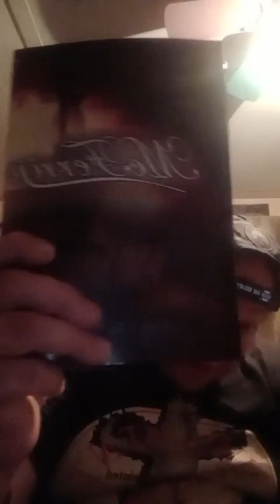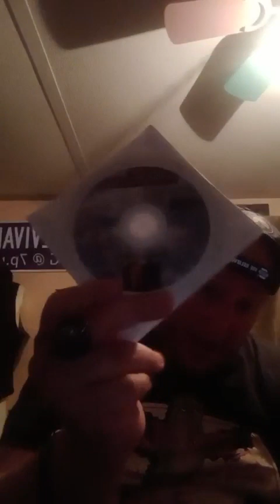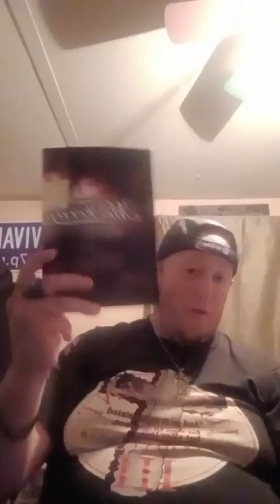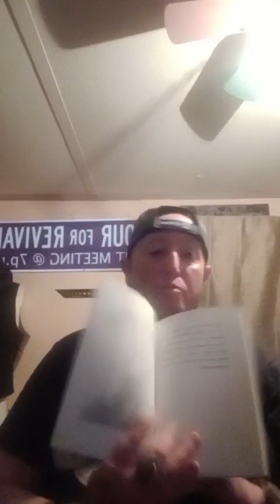keep Your Eyes on your true love By:Brother H.R. !!!